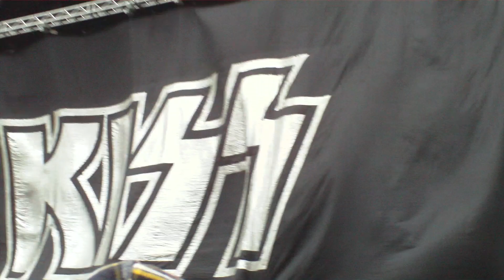KISS - Detroit Rock City (Live at Kollen, 30/06-12) [1080p]